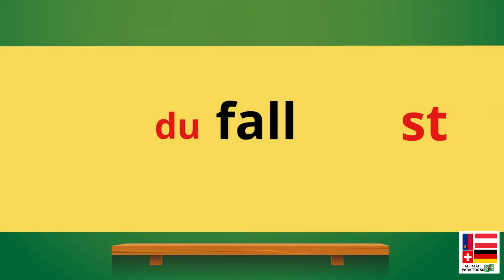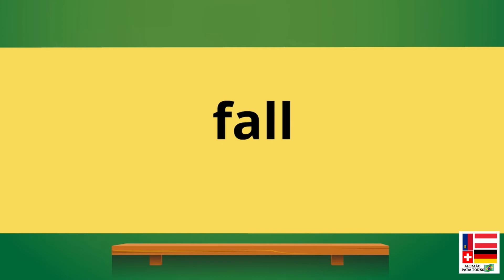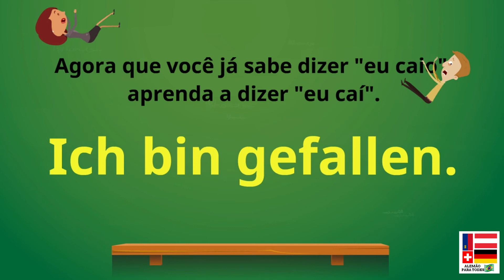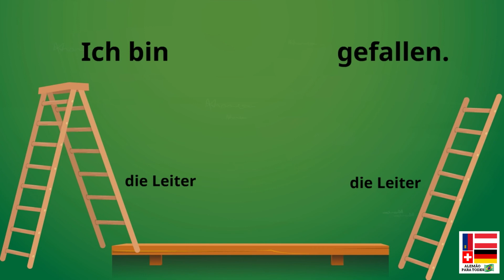Aprenda a conjugar o verbo "fallen" (cair) no presente e a construir algumas frases no passado.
Neste vídeo você terá a oportunidade de aprender a conjugar o verbo “fallen” (cair) em alemão, e, com isso, aprenderá indiretamente a conjugar outros tantos verbos irregulares também, como “fahren”, “schlafen”, “schlagen”, dentre outros.